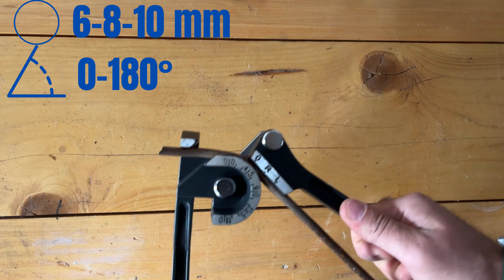KLIJEŠTA ZA SAVIJANJE CIJEVI Parkside HRVATSKA HRVATSKI LIDL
Dobro došli na IAMVideos, vaš kanal za sve stvari koje se tiču ​​„uradi sam“ i alata! Danas imamo nešto posebno za vas: raspakiranje i testiranje Parkside Bendera!

Ne zaboravite se pretplatiti na IAMVideos i pritisnuti zvono za obavijesti kako ne biste propustili nijednu od naših uzbudljivih recenzija alata, DIY projekata i korisnih vodiča. Ako imate pitanja ili komentara o Parkside Pipe Benderu, slobodno ih ostavite u odjeljku za komentare u nastavku. Volimo čuti naše gledatelje!

Hvala što ste nam se danas pridružili i zaronimo u svijet savijanja cijevi s Parkside Pipe Benderom!